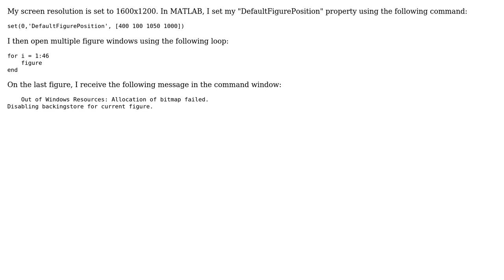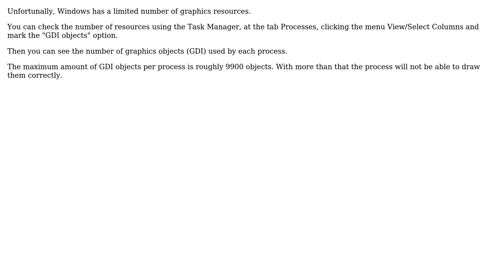Why do I receive a "Out of Windows Resources" warning when I open numerous figure windows in...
Why do I receive a "Out of Windows Resources" warning when I open numerous figure windows in MATLAB [7.0 (R14) and beyond] on a Microsoft Windows PC?

With thanks & praise to God, and with thanks to the many people who have made this project possible! | Content (except music & images) licensed under CC BY-SA | Music | Images & others | With thanks to user Paulo Santos user MatlabDoug user Evgeni Sergeev and the Stack Exchange Network Trademarks are property of their respective owners. You are responsible for your own actions.